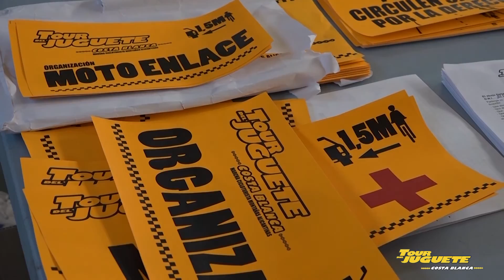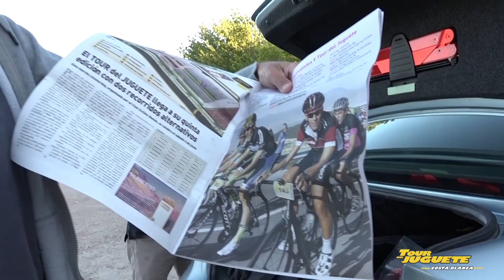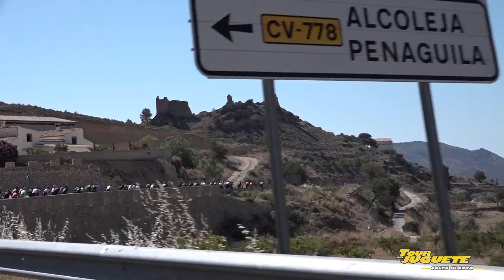TOUR DEL JUGUETE 2015